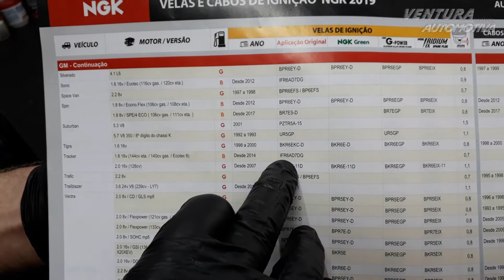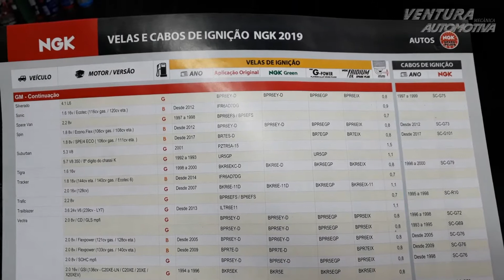Velas de Iridium - Como calibrar (Tracker / Sonic / Cruze)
Como calibrar velas de Iridium. Veículos Chevrolet Tracker, Sonic, Cruze.

VENTURA MECÂNICA AUTOMOTIVA
Novo endereço: Av. Hélio Reali, 1536 - Residencial Astória - Tatuí/SP
(Atendimento de segunda à sexta, das 09h00 às 18h00)